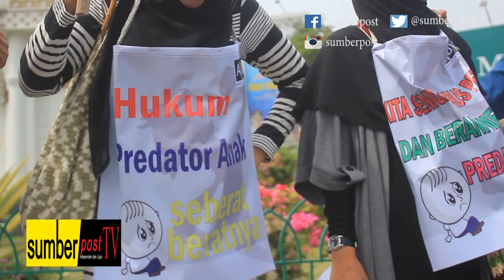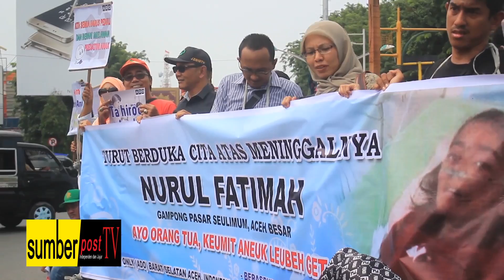Sumberpost TV - ADO Tuntut Pelaku Kekerasan Terhadap Anak Dihukum Berat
SumberpostTV | Banda Aceh - Sejumlah masyarakat yang tergabung dalam Komunitas Awak Droe Only (ADO) melakukan demonstrasi di Bundaran Simpang Lima, Banda Aceh, pada Senin, 5 Oktober 2015. Dalam aksi itu ADO menuntut, pelaku kekerasan terhadap anak diberi hukuman berat oleh pihak berwenang.

Aksi yang dimulai sekira pukul 10.00 WIB itu berlangsung tertib dalam kawalan aparat keamanan. Dalam aksi itu, anggota ADO membawa sejumlah umbul-umbul menolak tindak kekerasan pada anak serta melakukan dua aksi teatrikal.